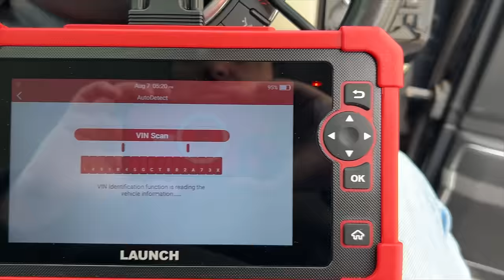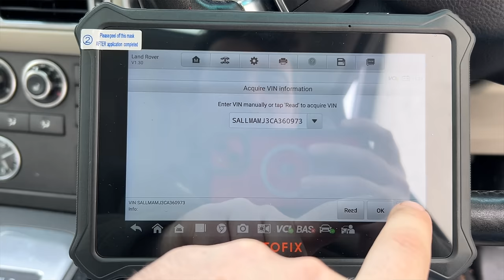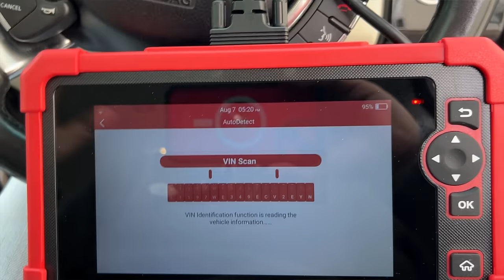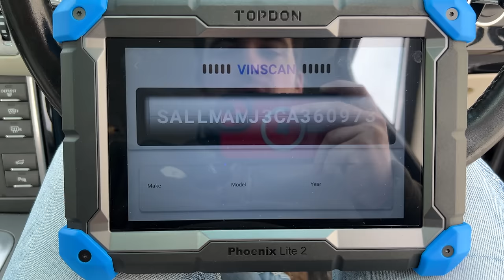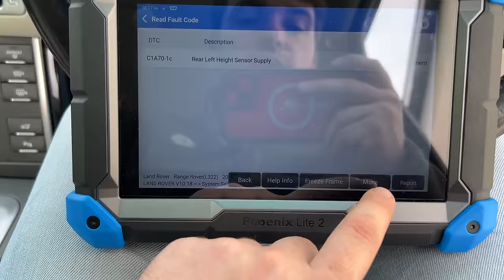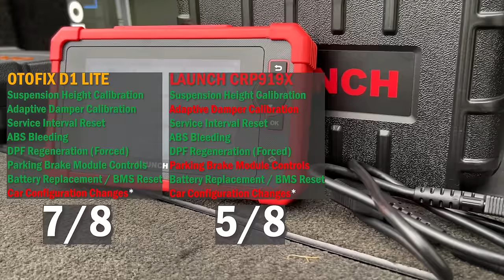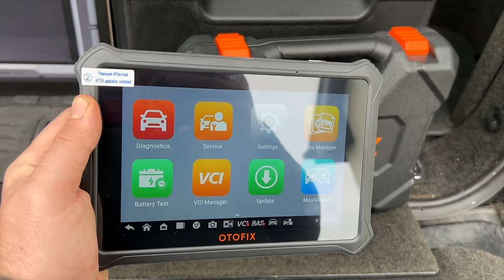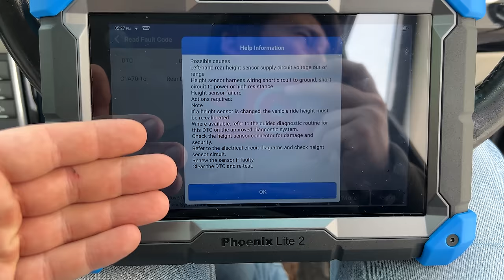Ultimate Land Rover / Range Rover Diagnostic Tool Test - GAP IID vs. Otofix vs. Launch vs. Topdon!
Time for another round of challengers to take on the mighty IID tool.
This time we've got offerings from Otofix, Launch and TopDon.

Topdon Phoenix Lite 2
£100 off Amazon voucher - see link.

Launch CRP919X
£40 off code: CRP919XSAVE40

Otofix D1 Lite
Discounted to £270!

▶️ Amazon UK Storefront

▶️ Amazon US Storefront

Timestamps:

0:00 - Intro
1:44 - The Competitors
3:40 - Part 1: Finding a suspension fault
11:27 - Part 2: Special Functions
14:24 - Part 2: Special Functions (Summary)
15:11 - Part 3: Bi-Directional Control
16:05 - Part 4: Updates & other features
17:12 - Part 5: Overall Summary
19:40 - Final thoughts